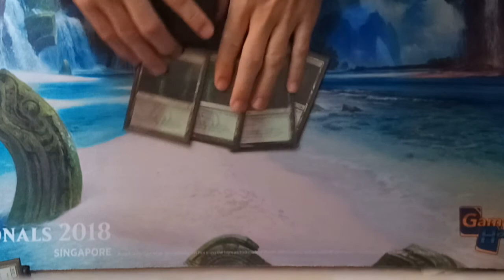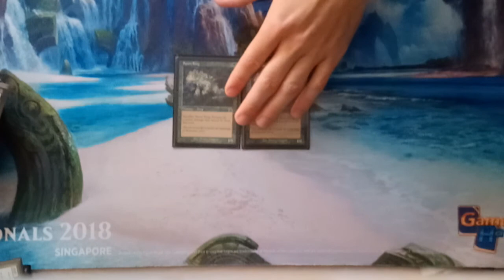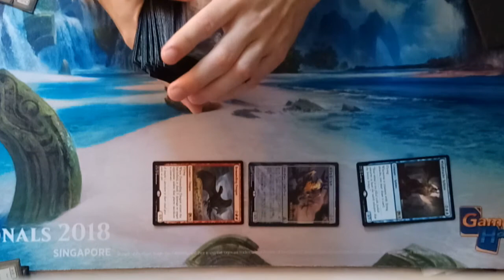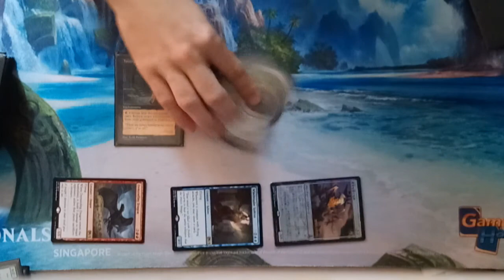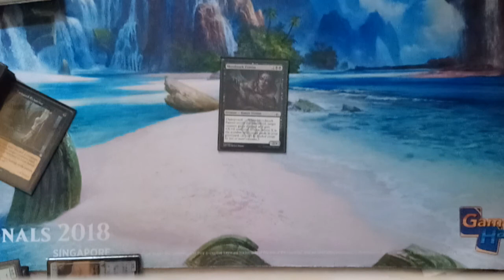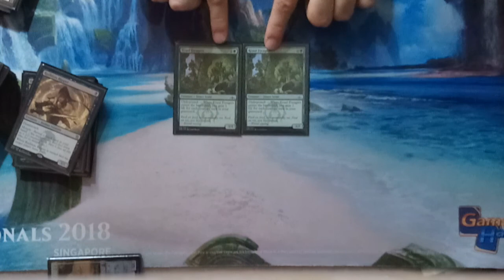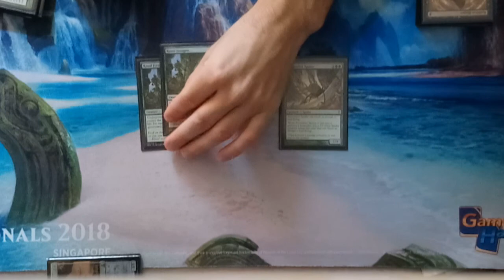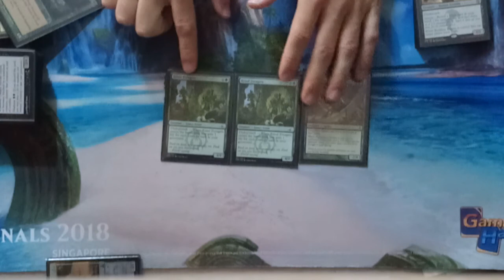[MTG] Pauper Golgari Tortured Existence - GRN Update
Update to my Tortured Existence list with GRN

4 Golgari Guildgate
4 Jungle Hollow
3 Golgari Rot Farm
4 Forest
8 Swamp

4 Commune with the Gods
4 Vessel of Nascency
4 Tortured Existence

1 Sanitarium Skeleton
2 Spore Frog
2 Fume Spitter
4 Putrid Leech
3 Crypt Rats
3 Golgari Brownscale
2 Stinkweed Imp
1 Yavimaya Elder
1 Moodmark Painter
2 Gorgon Recluse
2 Horror of the Broken Lands
2 Krosan Tusker

SB:
1 Penumbra Spider
2 Wickerbough Elder
3 Dead Weight
3 Faerie Macabre
2 Spore Frog
2 Kraul Foragers
1 Ruthless Ripper
1 Thorn of the Black Rose